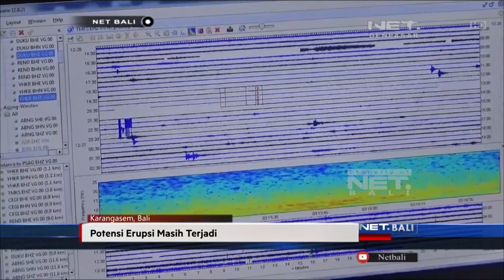NET. BALI - POTENSI ERUPSI GUNUNG AGUNG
AKTIVITAS KEGEMPAAN GUNUNG AGUNG MASIHTERJADII PASCA ERUPSI 4 HARI LALU POTENSI TERJADINYA ERUPSI MASIH ADA NAMUN DIPERKIRAKAN MENURUN